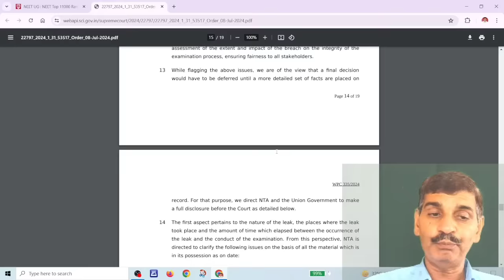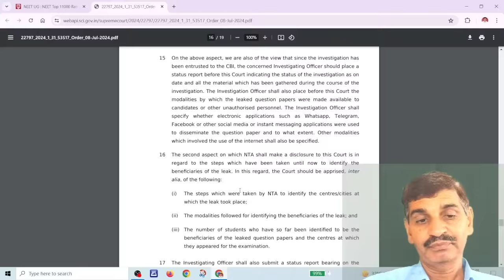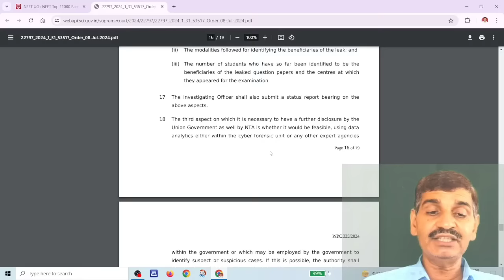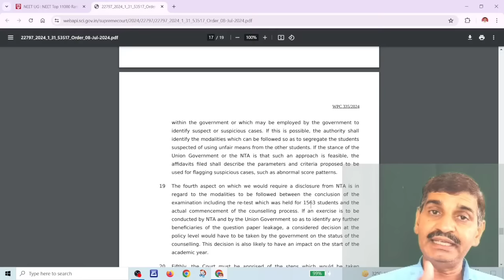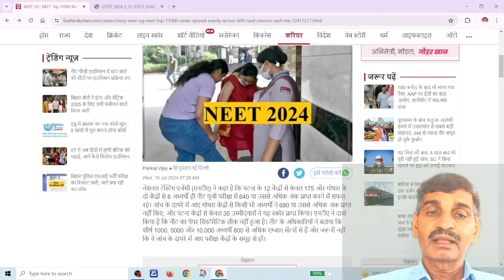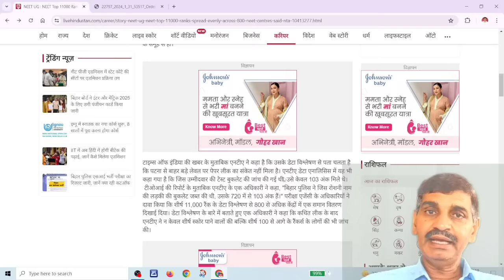NEET 2024 paper leak case !! SC Decision based on CBI report !! Supreme Court C 5 aspects